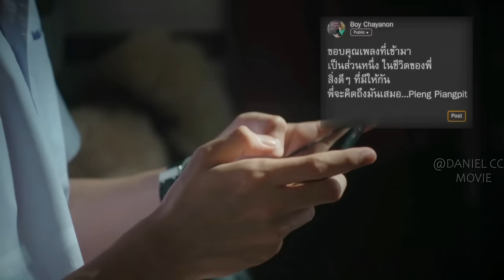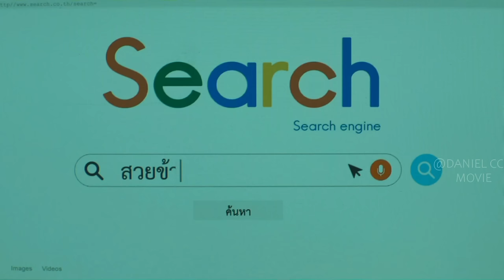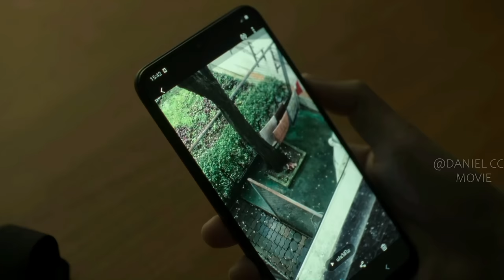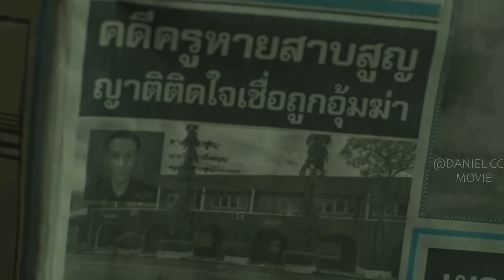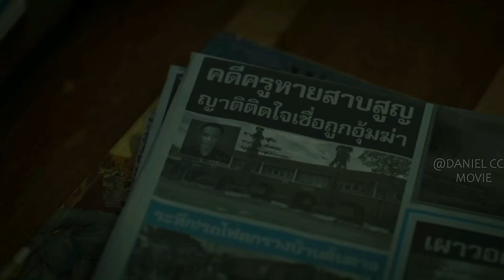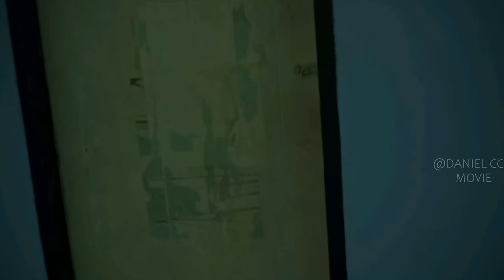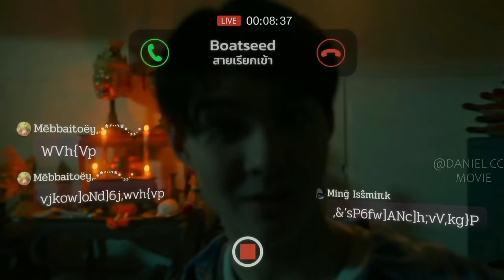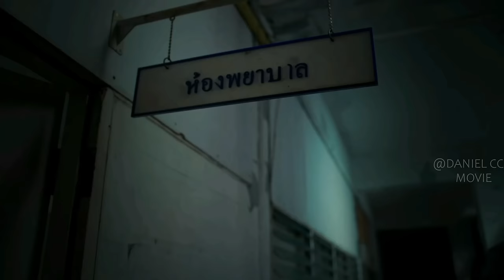Jealous Schoolgirl Wrote Her Rival's Name on Her Foot as A Curse |SCHOOL TALES, THE SERIES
SCHOOL TALES, THE SERIES, 2022. Unspeakable horrors roam the halls of high school in this anthology featuring ghost stories directed by seasoned Thai horror directors.